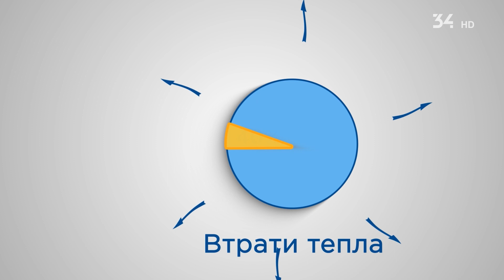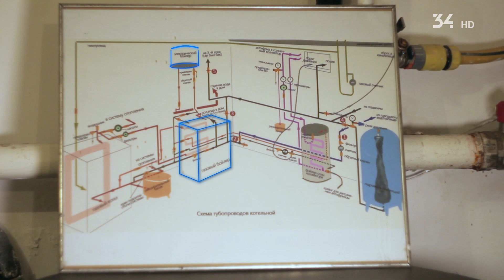Как минимизировать расходы на коммуналку?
Огромный дом в Трисвятской слободе имеет общую площадь 300 м кв. Он известен далеко за пределами области. Местные называют его экодомом, ведь его жители научились экономить большие деньги, благодаря энергоэффективным технологиям.
«За теплый сезон мы реально экономим примерно 2 000 гривен. Просто я не трачу газ, чтобы греть воду. 50 кубов в месяц мы экономим, используя солнечную энергию», - говорит житель экодома Юрий Трофименко.
Идея создать энергоэффективное жилье возникла задолго до покупки дома.
Еще в начале 90-х Юрий понял: подход к ресурсам стоит менять. С единомышленниками решили воплощать в жизнь энергосберегающие технологии и рассказывать об этом людям.